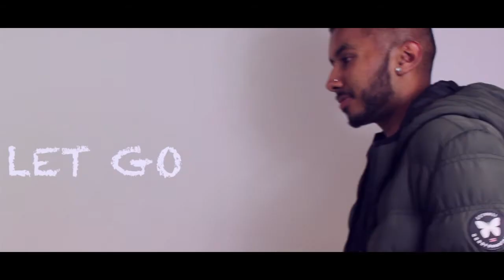Find Focus On The Move - adidas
Directed and filmed by Jordan Shula
Dynamic Studios 243
United Kingdom